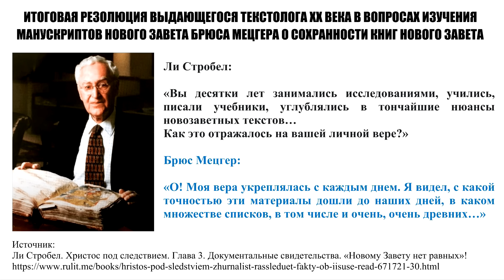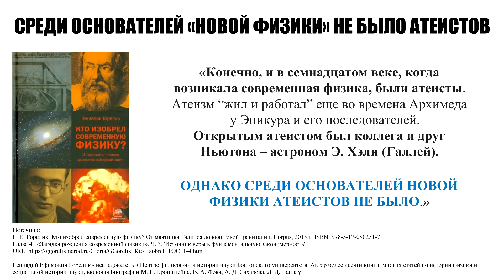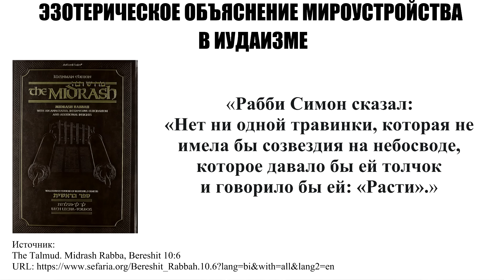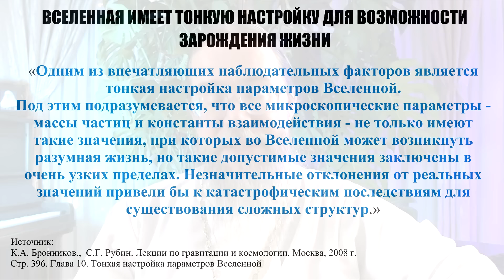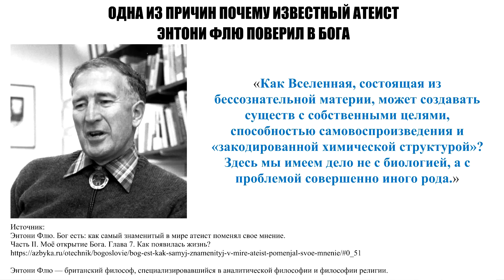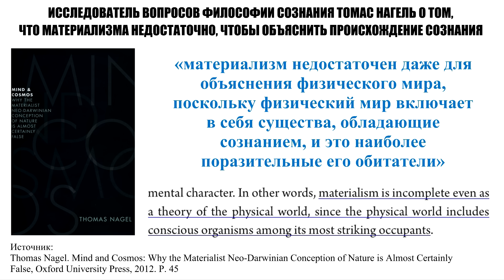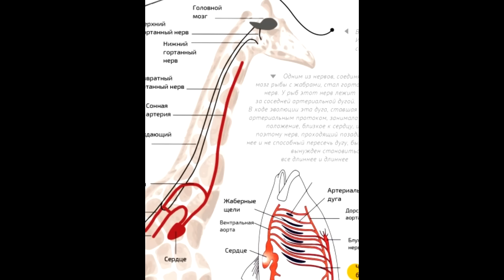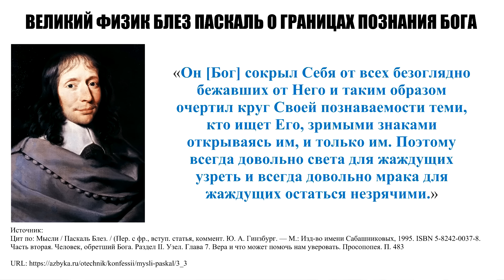Лучший Ответ Атеистам!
Лучший ответ атеистам - видео, в котором рассматриваются и опровергаются основные аргументы атеистов против существования бога. Видео снято по статье Ивана Жарковского, ссылка на которую дана ниже и в закрепленном комментарии. Сначала в видео говорится о том, что нет противоречий между наукой и верой. Огромное число ученых являются верующими. Более того, современная наука основана христианами, точнее, приверженцами "библейского теизма". Далее показано, что многие выдающиеся ученые сомневаются в возможности самостоятельного возникновения вселенной, жизни и человека, поскольку вероятность возникновения всего этого такова, что Солнце успело бы потухнуть, пока все это возникло бы. В видео опровергаются и другие аргументы атеистов, высказанные и сформулированные одним из самых известных атеистов в мире - Ричардом Докинзом. С вами православный священник РПЦ – протоиерей Кирилл Иванов на канале «С попом обо всем»

*Ссылка на статью Ивана Жарковского "ОТВЕТ НА ПЯТЬ ГЛАВНЫХ АРГУМЕНТОВ РИЧАРДА ДОКИНЗА ПРОТИВ СУЩЕСТВОВАНИЯ БОГА"

00:00 - Вступление. Аргументы атеистов.
02:44 - Благодарность Ивану Жарковскому, автору статьи
03:02 - Противоречит ли наука христианству?
03:34 Брюс Мецгер о укреплении веры при изучении рукописей Писания
04:12 Нил Деграс Тайсон о верующих ученых в США
04:55 - Как повлияло христианство на рождение современной научной методологии.
06:12 - Ньютон и христианство
08:00 - Иоаганн Кеплер о вере
08:19 - Галилей хотел стать монахом
08:57 - Коперник и христианство
10:47 - почему наука возникла в христианской цивилизации?
11:51 - Почему наука не родилась в иудейской или исламской традиции?
14:39 - Ответ на первый тезис атеиста: "Бога не существует, поскольку нет доказательств его существования"
15:26 - вероятность появления человека.
15:51 - тонкая настройка параметров вселенной
19:32 - ведущие ученые о вероятности возникновения жизни
20:52 - Энтони Флю: как я поверил в Бога
21:31 - Антропный принцип
22:35 - Ричард Докинз об уникальности человека
24:35 - эксперименты со свободой человека. Доказательство Канта.
27:15 - вывод: доказательство существования Бога - сам человек!
27:30 - Ответ на второй тезис атеиста: "Если Бог создал всё, то кто тогда создал Бога?"
28:46 - Ответ на третий тезис атеиста: "Личный опыт созерцания Бога людьми может быть галлюцинацией"
29:28 - возвратный гортанный нерв и эволюция.
31:16 - Ответ на четвёртый тезис атеиста: "Если Бог есть, то нам непонятно, какой Бог истинный, поскольку существует множество религий"
33:35 - Ответ на пятый тезис атеиста: "Если Бог есть, то он бы предпочёл думающего и честного человека, а не человека занимающегося раболепием"
34:26 - О том почему Бог не докажет своё существование путём прямого явления перед каждым человеком. Уильям Крейг.
35:41 - Атеист Ричард Докинз говорит о том, что никакие доказательства Бога его бы не убедили
36:42 - Достоевский о том, почему Бог не является всем.
37:17 - Заключительное слово